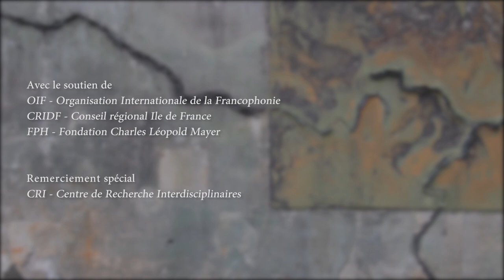Qu'est-ce que les Communs ?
Contributions à la définition des communs, proposées par les participants de la rencontre organisée en Ile de France lors du festival Temps des communs en octobre 2015.